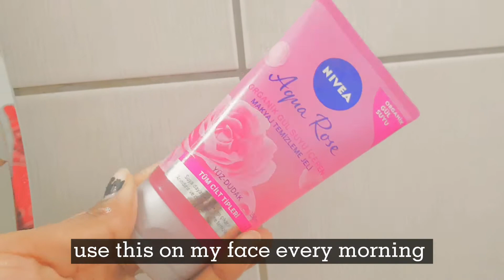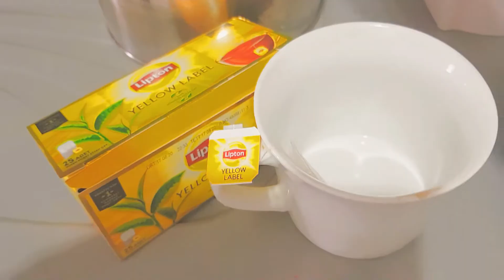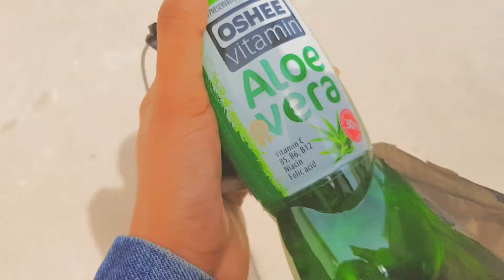Vlog: mini Aliexpress haul, grocery shopping, plant/flower shopping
watch how my week went.
including: grocery shopping, plant shopping and a mini aliexpress haul.